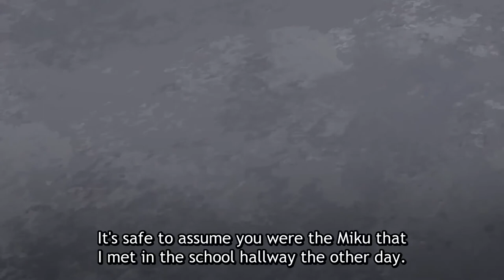Quintuplets - Ichika's saddest scene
Anime: The Quintessential Quintuplets

Is wishing everyone to win too much to ask? 😭😂